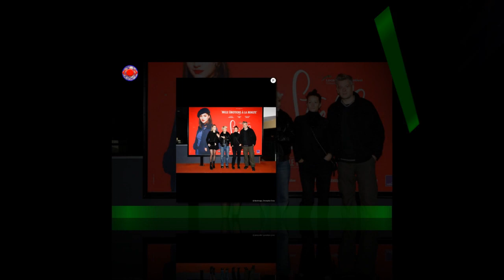Marina Foïs en cuir, fourrure et baggy, retrouve un grand compagnon d'aventure !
L'aventure se poursuit pour la réalisatrice Sylvie Verheyde. Après avoir rencontré le succès auprès de la critique et du public avec son film Stella,en 2008, la cinéaste est de retour en salles obscures avec une suite très attendue,Stella est amoureuse, qui sortira en France le 14 décembre 2022. Bientôt, bientôt ! En attendant,